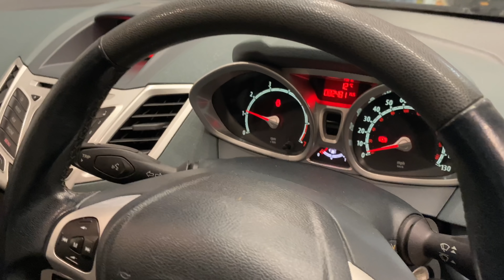FORD FIESTA ZETEC 2010 COPART SALVAGE REBUILD PT 1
Hi welcome
Ford fiesta zetec 2010 copart salvage rebuild pt1
This video i work on the front end of this fiesta removing the old bumper and slam panel with crash bar take out the rad and fit it in the new slam panel and refit the crash bar back in place.
I also fit a new cam cover gasket because oil is leaking out the back so needs changing .

Resurwreck autos uk